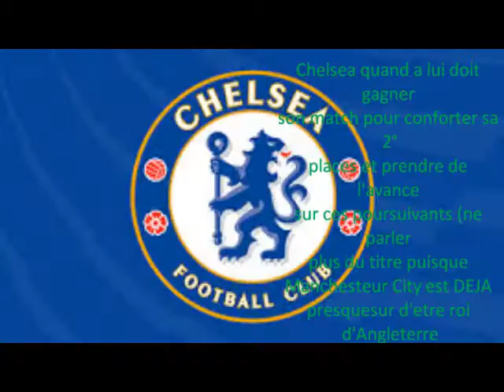L'avant match arsenal chelsa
Voici l'avant match du derbys de Londres
Suivez le match sur You Tube ou bien sut Facebook